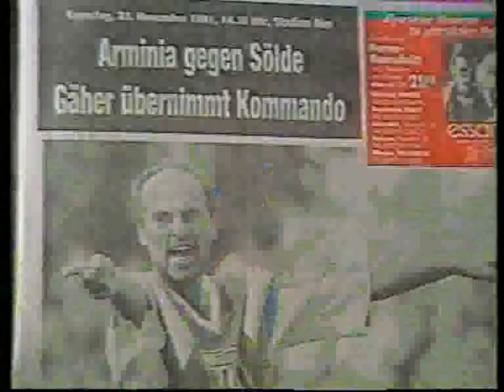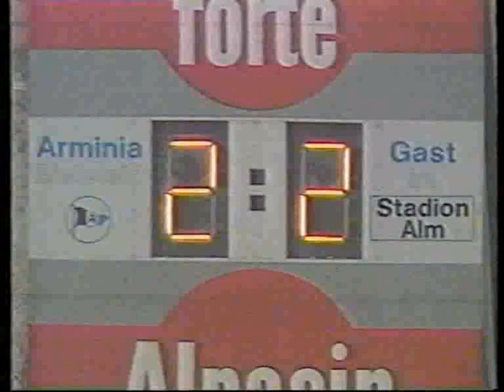Arminia Bielefeld - VfR Sölde 2:2 (23.11.91)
Spitzenspiel in der Oberliga Westfalen 91/92 auf der Bielefelder Alm.